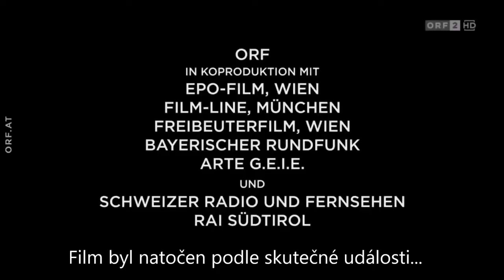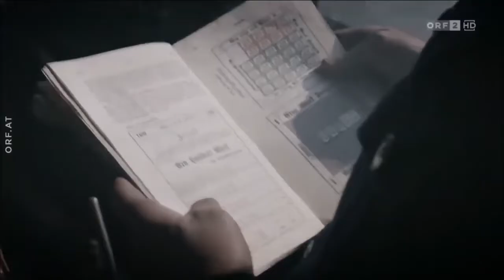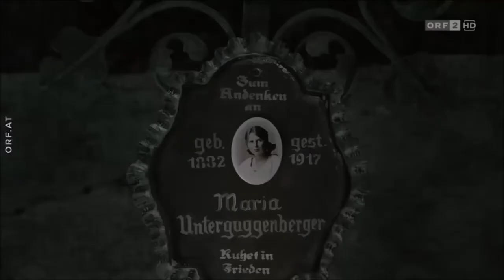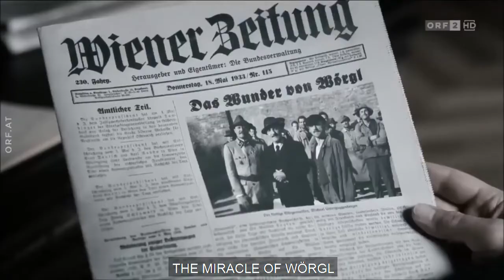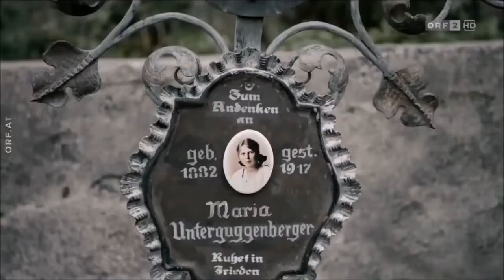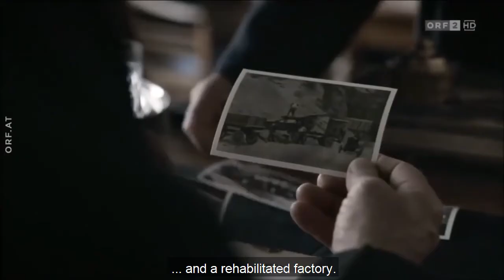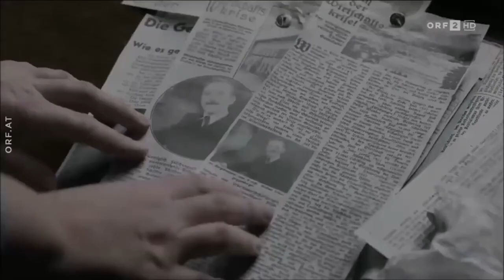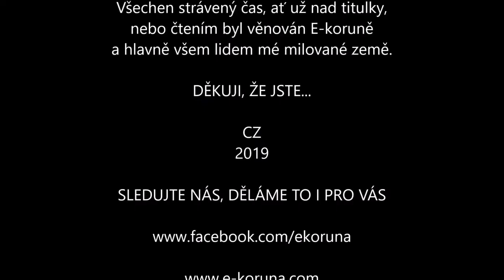Shillings from Heaven / Wörgl's Miracle (Subs)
Creating and exchanging promises (credit obligations) builds thriving communities and should be enshrined a basic human right. The story of Wörgl is the first implementation of demurrage . It has been an inspiration for Grassroots Economics and many others. I hope it inspires you and you share the hope you find here with others. Thanks Alison Malisa for sharing it with me.

Wörgl (Austria), 1932: The world economic crisis is at its peak, radical political movements emerge. In a small Austrian community, the engine driver Michael Unterguggenberger accepts the mayor's office against better knowledge. But how is he supposed to save Wörgl? The power of despair and the support of his wife Rosa form the breeding ground for a daring experiment: Unterguggenberger wants to print his own money without further ado - so-called work confirmation notes. For this he not only has to convince the community of his city, but above all to rebel against the mighty banking.